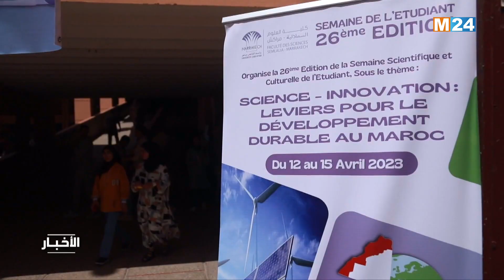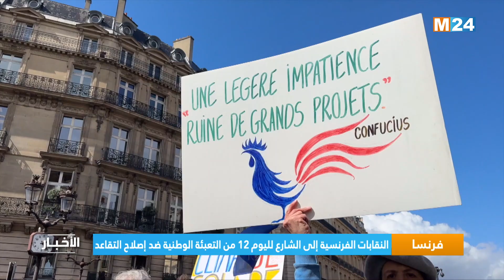نشرة السادسة مساء ليوم الخميس 13 أبريل 2023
.M24TV ‎⁨نشرة السادسة مساء ليوم الخميس 13 أبريل 2023 من تقديم حفصة أشباكو على

لمتابعتنا

لتحميل التطبيق